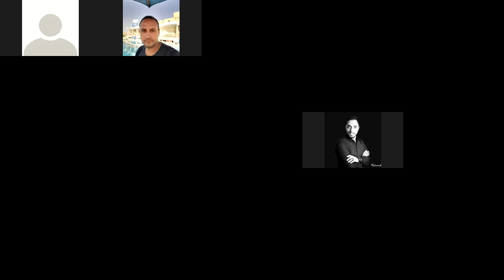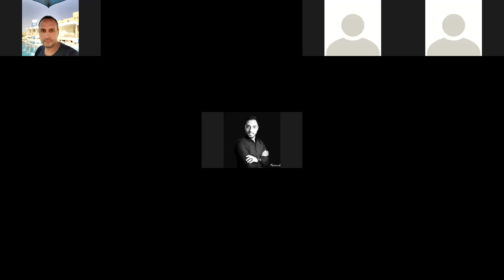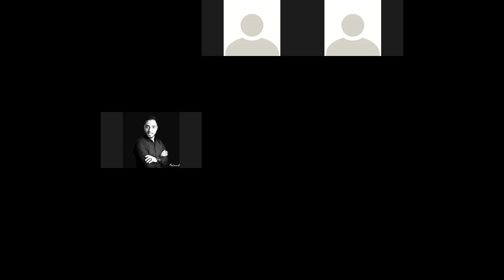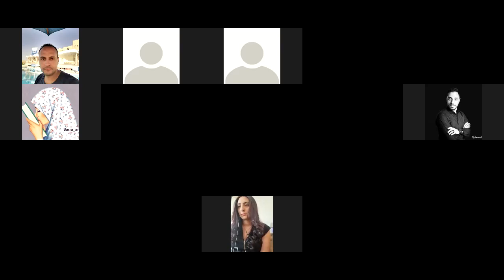A Beginner's Guide to Affiliate Marketing Mastery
🚀 In this video, we're diving deep into the world of affiliate marketing, sharing essential tips and strategies for beginners to kickstart their journey to passive income.

🔍 Key Insights Covered:

Understanding the Basics of Affiliate Marketing
Choosing Profitable Affiliate Programs
Building a Solid Affiliate Marketing Strategy
Effective Promotion Techniques
Maximizing Earnings with Pro Tips

👍 Engage with Us:
Share your affiliate marketing experiences and questions in the comments below.